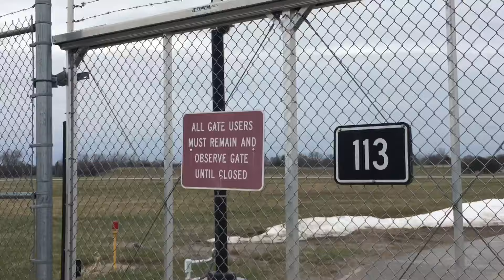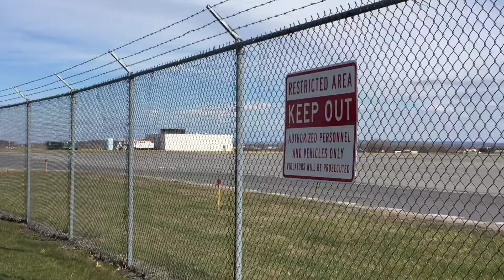*AWESOME* Runway 10 Arrivals and Departures! SYR Spotting Vlog #3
Welcome back to another SYR spotting vlog! Today's spotting features amazing views of runway 10 arrivals and departures.